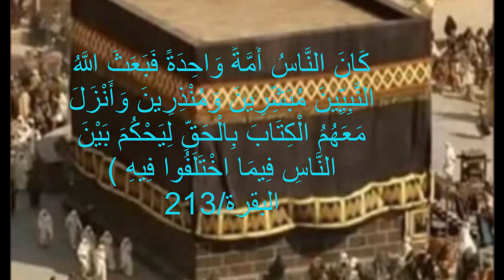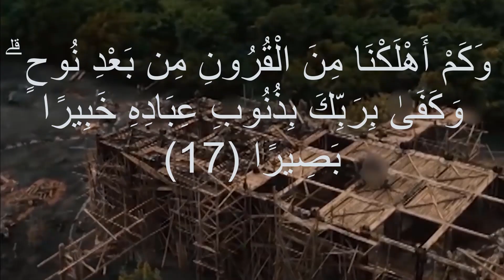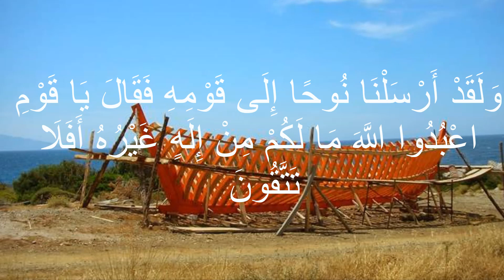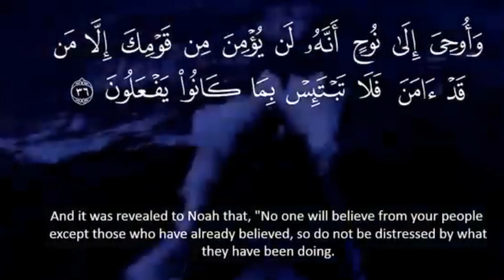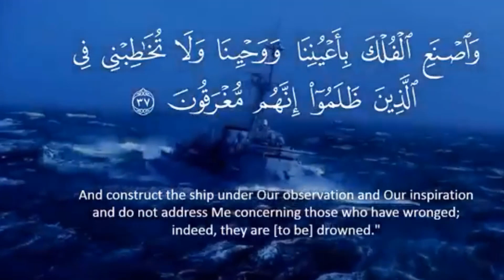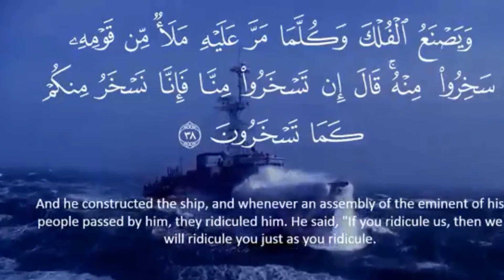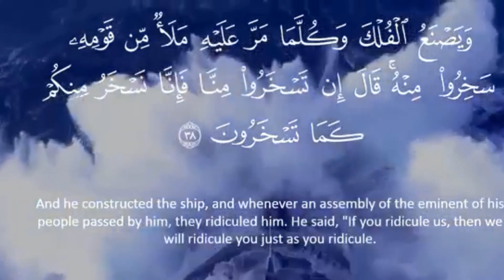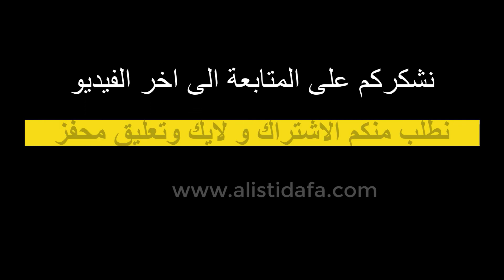كيف اهلك الله قوم نوح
من سلسلة الاقوام البادئدة قوم نوح اهلكهم الله لانهم طغوا وبغوا في الارض وعاثوا فسادا   فكيف اهلك الله قوم نوح ؟
 الموضوع كامل على موقعنا  موسوعة مختصر مفيد
موقعنا موسوعة  مختصر مفيد  و يعنى بالتثقيف العام و الثقافة العامة للشخصيات
 و البلدان والمعالم و الاثار و الكتب و المكتبات و الموسوعات في كل الميادين
موقعنا عالم المنزل  يهتم بالمنزل و الديكور والمطبخ وكتب الطبخ والصحة المنزلية و الاعشاب و التدبير المنزلي